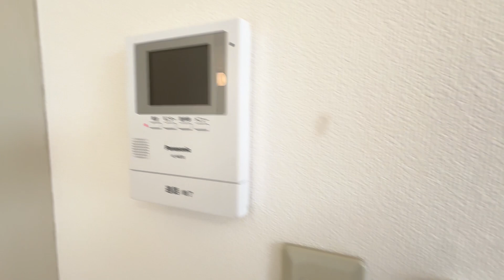メゾン富士 403号室 ワンルーム 鉄筋コンクリート造 TVモニターホン 京王線 布田駅 徒歩3分 調布市国領町1丁目【東京 賃貸 内見動画 不動産 室内動画 お部屋探し ルームツアー】